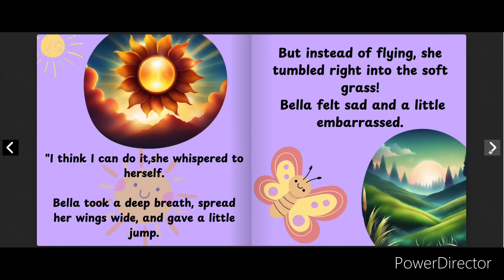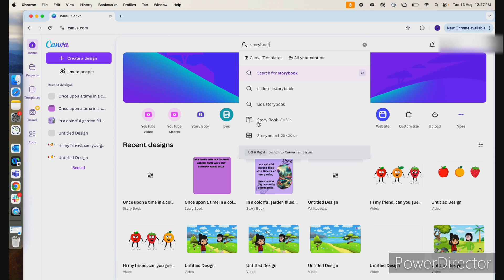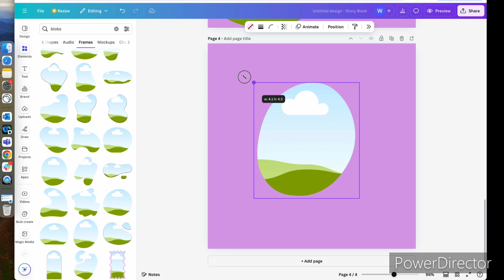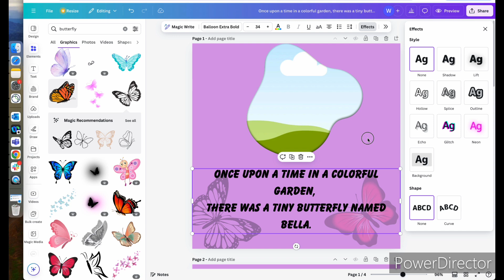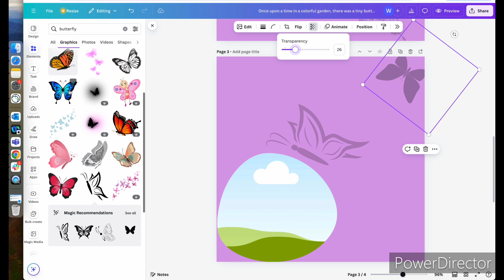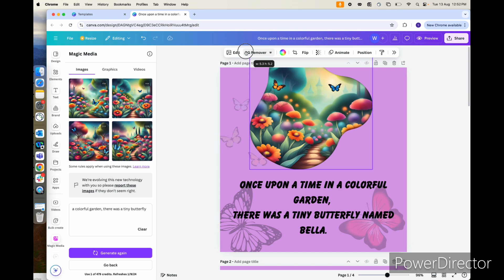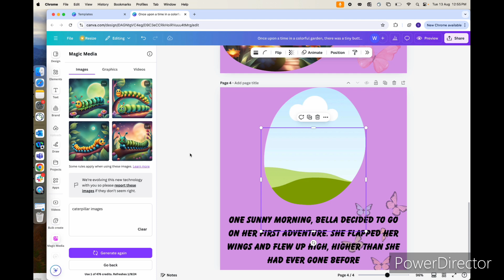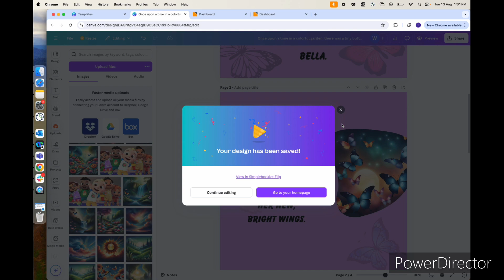How To Create Story Book for kids using Canva in Telugu | Create your own StoryBook in just 10 Mins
How to create your own story book
How to create story book using canva
How to create story books using ChatGPT
Create your storybook in Telugu
Create storybook using ai
Money earning tips
Canva and ChatGPT
Canva tutorial in Telugu
Kids storybook
How to create kids storybook
Create your own kids storybook
Knowledge video
Trending YouTube video in Telugu
Telugu videos